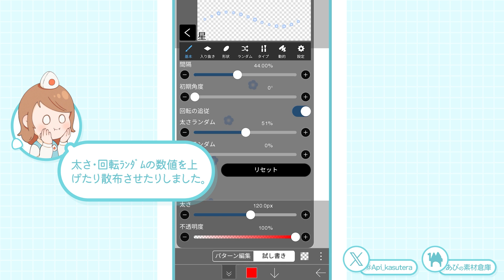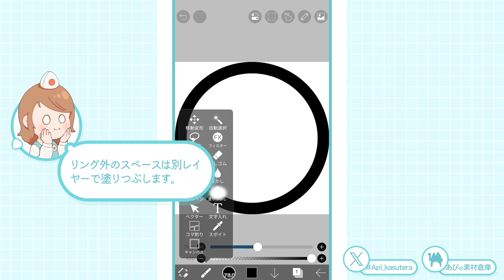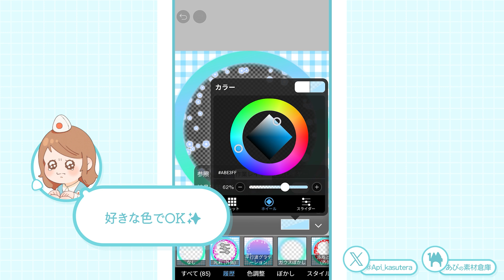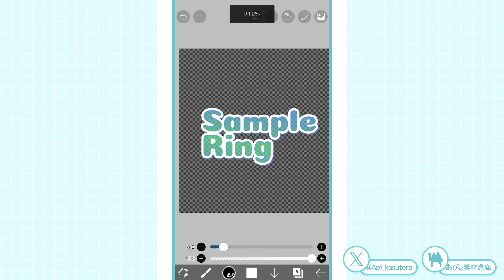🔰ｶｽﾀﾑブラシ作りから！アイビスでアイコンリングを作る 作り方 メイキング Making ibis Paint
あぴ と申します✿
Adobe illustrator を使って配信素材やロゴデザインを制作しています。

使用ソフト：ibis Paint
配信に役立つ素材が1100点以上✨

ここでしか見れない限定素材やメイキング動画を公開中！
最新情報も発信しています

登録作品1000点以上✨
フリー素材の高画質DLもこちらから

解説つきメイキング動画公開中！
作り方やテクニックを共有しています

過去実績400点以上
ご依頼を検討されている方はぜひご覧ください